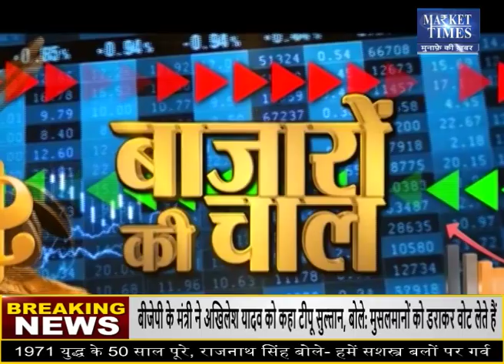बिनौला खल जल्द देगा जोरदार मुनाफा ! Market Times TV